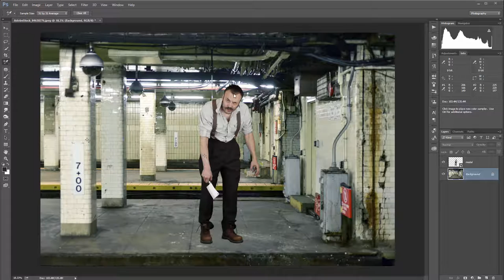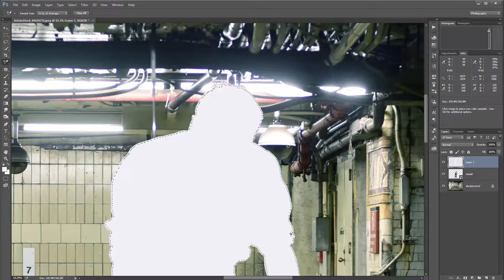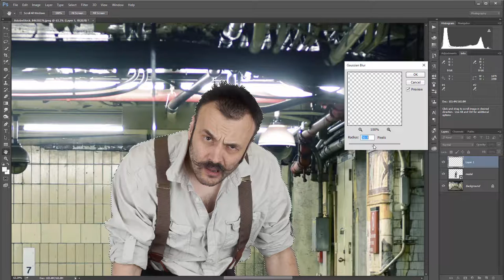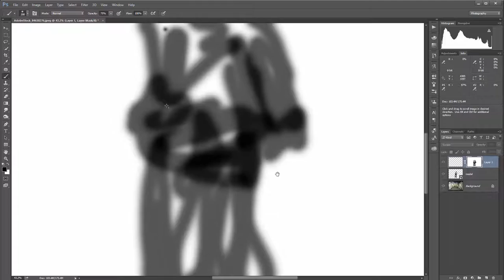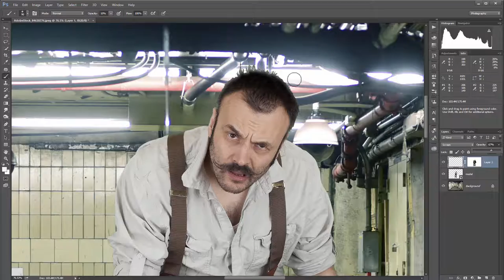techniques light spils, Photoshop tutorials